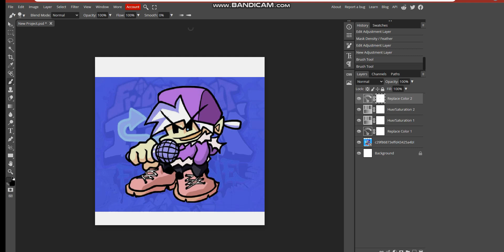I made my own FNF character!